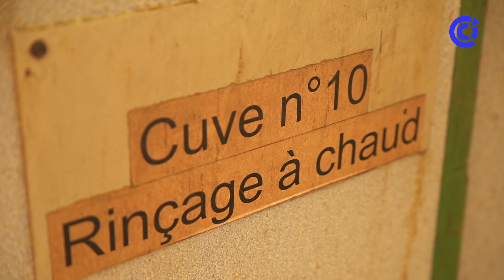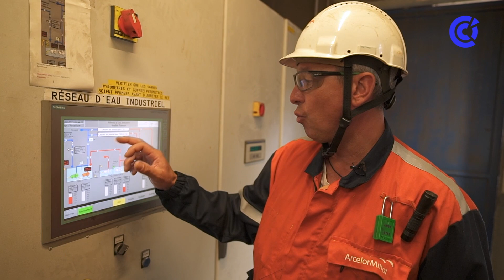Économisons l'eau - Episode 1 - Retour d'expérience d'Arcelor Mittal (Ain)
💧 Économisons l'eau ! Dans l'Ain, l'usine Arcelor Mittal a divisé par 10 sa consommation d'eau.

👏 Merci au dirigeant, David Ostrowski, et ses équipes, qui partagent leur démarche de sobriété et efficacité hydriques !

Aimez, commentez et partagez pour mettre en lumière nos entreprises soucieuses de l'environnement et de nos ressources.

La stratégie régionale de sobriété et d'efficacité hydrique des entreprises a été lancée par la Préfète de région Auvergne-Rhône-Alpes Fabienne BUCCIO, avec les acteurs économiques régionaux